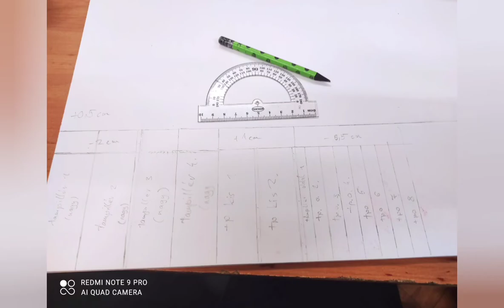TRAME pilot programme of Hungary, final artistic work: The Wine Pitcher burial chamber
Two high school students of the József Kollégium from Pécs, Hungary decided to make the model of the Wine Pitcher burial chamber as the final outcome of the  pilot programme in Pécs. The foundation was made on a fiberboard base using loop sticks. The structure was poured with pebbles and plaster. The roof is made with special small terracotta tiles. The surroundings of the burial chamber were also elaborated: green grass, brick tomb and animals were also placed on the board.
The model is one of the final outputs of the TRAME pilot project of Hungary, In the footsteps of the citizens of Sopianae.

The participants were the students and teachers of József Hajnóczy Dormitory of Pécs, Hungary. The Hungarian pilot programme was organized by KÖME - Kulturális Örökség Menedzserek Egyesülete – Association of Cultural Heritage Managers, Világörökség Pécs – World Heritage Pécs and Pécsi Hajnóczy József Kollégium.

Participants:
Pécsi Hajnóczy József Kollégium, Pécs, Hungary
Location: Világörökség Pécs - World Heritage Pécs, Hungary.

The project TRACCE DI MEMORIA – TRAME (2020-1-IT02-KA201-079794) is funded under Erasmus+, the European Union program for education, training, youth and sport.